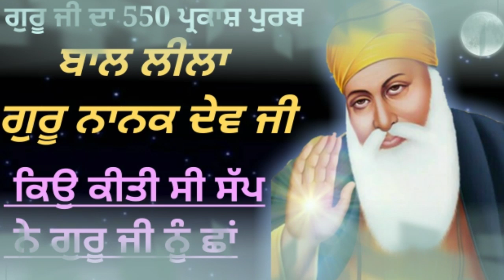Guru Nanak Dev Ji 550 Year Celebrating || ਬਾਲ ਲੀਲਾ ਗੁਰੂ ਨਾਨਕ ਦੇਵ ਜੀ || Fakiri Rang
Wel come to Fakiri Rang
Dhan Dhan Guru Nanak Dev Ji 550 Year's Celebrating in the whole world first time we post this video about guru nanak dev ji so please must listen share also this video with your relative .His Birth date 15 april 1469 in Pakistan Lahor and his father name was Mehta Kalu and mother name Tripta Devi

Please Any thing from our link and help us by this money we helps other poor people so please perchage anything from this link 👇👇👇👇👇👇👇👇👇👇

TASBI FOR IBADAT LINK CHECK HERE ❤👉👉👉

(gold frame allah )
Muslim cap for namaj
Creation and edit :- Lovi and Hameer suman
Upload by :- G Sarb
ghous pak peer
lakh data peer
khawaja peer
ali sarkar
Zinda shah madar
video
video